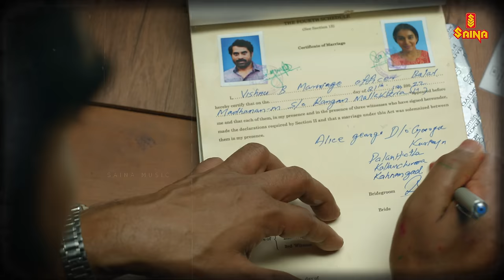Kaanaadhoorathano Song | Madanolsavam | Suraj Venjaramoodu | Bhama Arun | Christo Xavier |Yogi Sekar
Presenting Kaanaadhoorathano Song from Madanolsavam Malayalam movie Directed by Sudheesh Gopinath and produced by Vinayaka Ajith under the banner Ajith Vinayaka Films.

Song Composed, Arranged and Produced: Christo Xavier
Singer: Yogi Sekar
Lyricist: Vaisakh Sugunan
Backing Vocals (Kids): Chinmayi Kiran Lal,
Dakshina I M,
Dhwani Vipinlal
Guitar and Percussions: Christo
Song Mix and Mastered: Abin Paul
Vocal Recorded at 20db chennai by Hariharan and Paul Daniel
Backing vocals recorded at NHQ Studios Kochi by Nishanth B T

Listen to "Kaanaadhoorathano (From "Madanolsavam")(Saina Audios)" song on your favorite streaming platforms :-

Direction : Sudheesh Gopinath
Producer : Vinayaka Ajith
Writer : Ratheesh Balakrishnan Poduval
Story : E Santhosh Kumar
Director of Photography : Shehnad Jalal
Creative Producer : Jay K
Production Designer : Jothish Shankar
Editor : Vivek Harshan
Music & Original Background Score : Christo Xavier
Trailer music Mix and Mastered- Abin Paul
Lyrics : Vaisakh Sugunan
Sync Sound & Sound Design : Sreejith Sreenivasan
Production Controller : Ranjith Karunakaran
Costume Designer : Melwy J
Make Up : Rg Wayanadan
Sound Mixing : Vipin Nair
Atmos Mix , Studio : Aries Vismaya Max, Triruvananthapuram
Art Director : Kripesh Ayyappankutty
Stills : Nandhu Gopalakrishnan
Chief Associate Director : Abhilash M U
Associate Directors : Ajith Chandra, Rakesh Ushar
Choreographers : Rishdhan Abdul Rasheed, Anagha Maria Varghese
Stunt Directors : Jolly Bastian, Vicky
Di : Liju Prabhakar
V.f.x : Nocturnal Octave Film Reel, Kochi
Design :Arapiri Varayan, Sreerag

|| ANTI-PIRACY WARNING ||